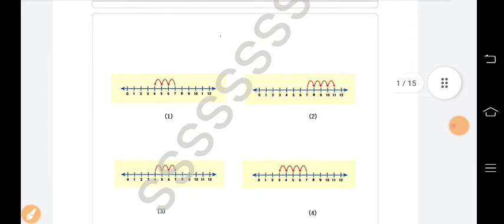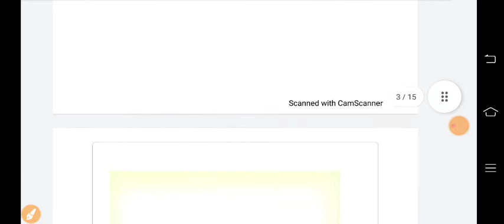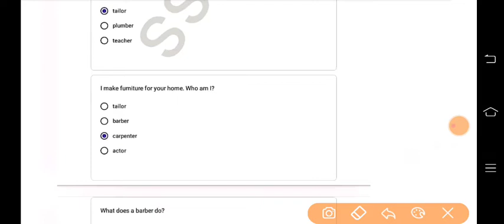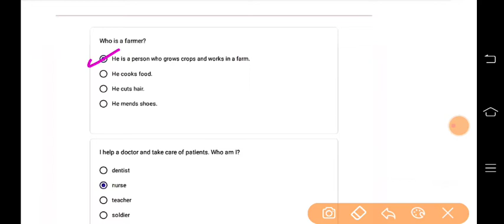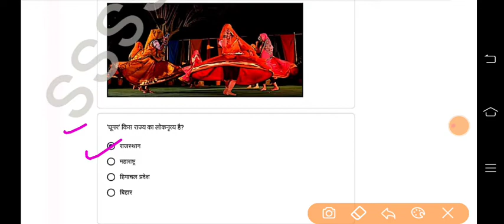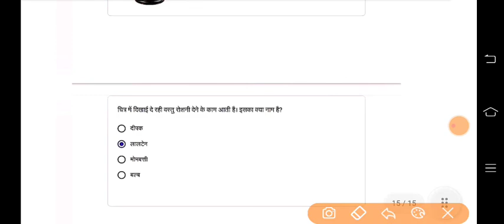कक्षा/class 4 व 5 Quiz abhyaas Maths, English, Hindi week -3 दिनांक 16/7/22 सारे विषय एक साथ क्विज